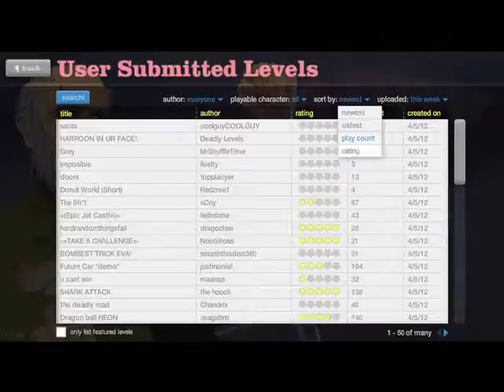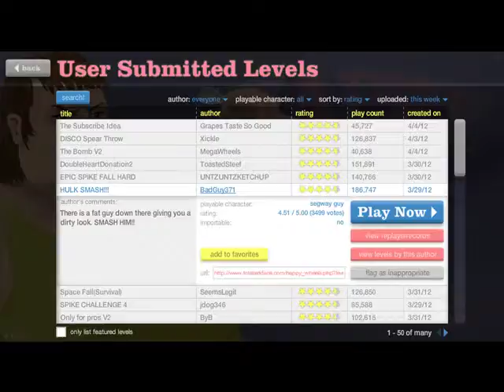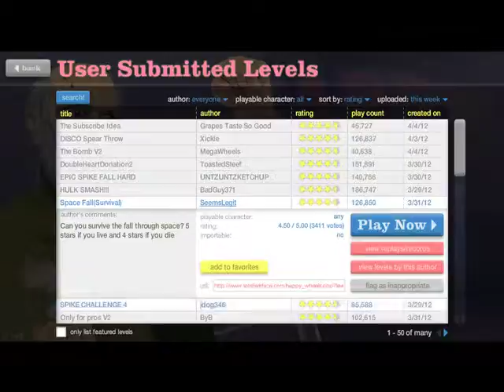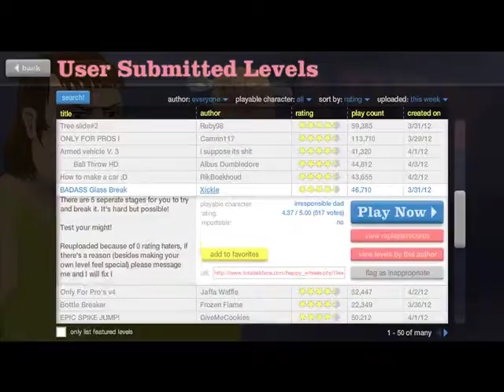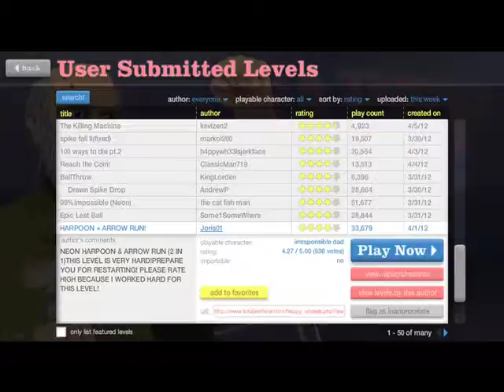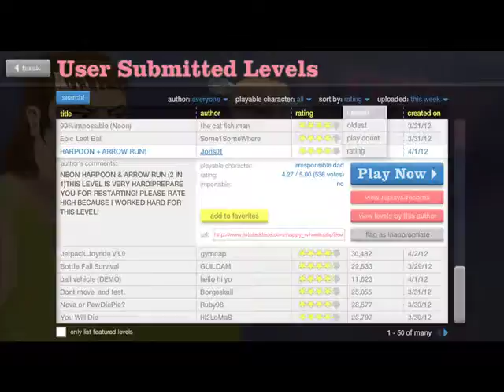TheGeekFarm- Wolfie plays Happy Wheels! Part 3 "Lots of death!" (RE UPLOAD)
Wolfie takes on more challenges!... and fails! - TheGeekFarm